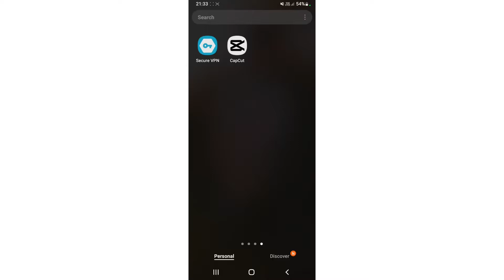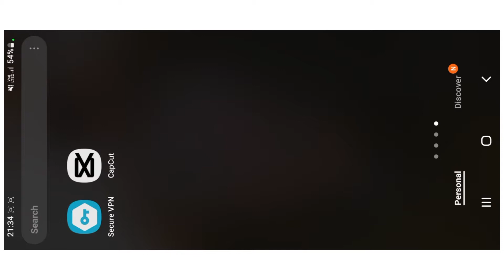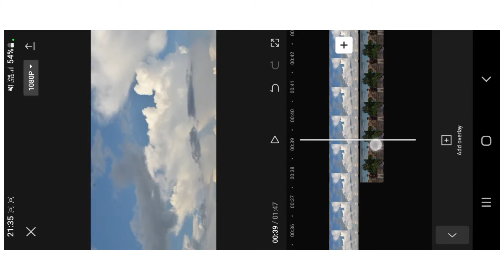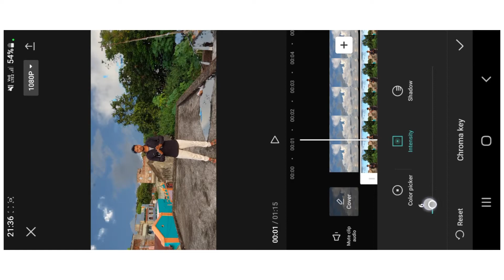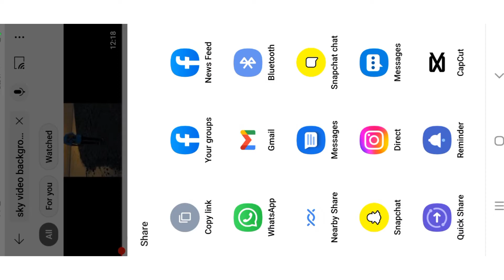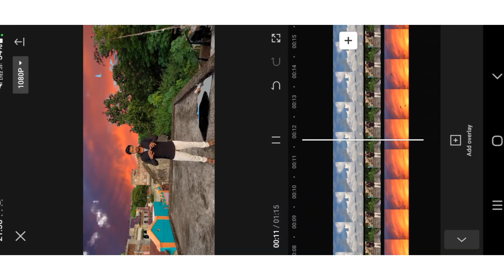New Vlog Sky Change Karne Wala Video | How To Change Sky In Vlog Video | SKY CHANGE EDITING TUTORIAL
Dosto Support Chahiye ❤️

My Gear
No tripod
Small ring light stand my tripod 😔
Editing. Capcut

❤️8. Ant-man VFX video tutorial

Your Queries ✔️